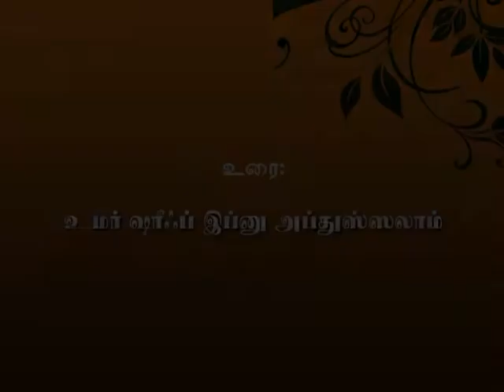220 - ஸலவாத்தின் சிறப்புகள்